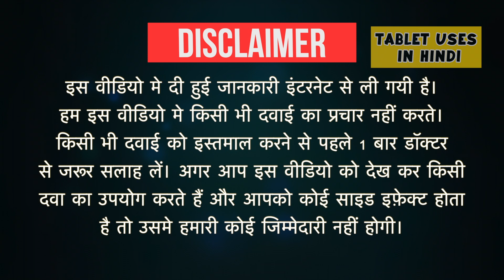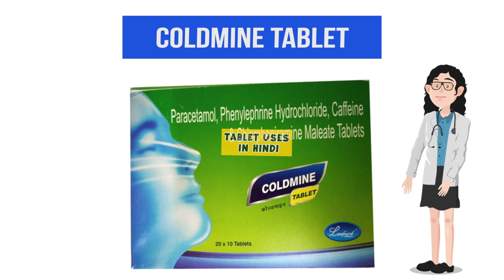Coldmine Tablet Uses in Hindi | सामान्य जुकाम के लक्षण | Side Effects | Dose 💊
Coldmine Tablet Uses in Hindi | Side Effects | Dosage